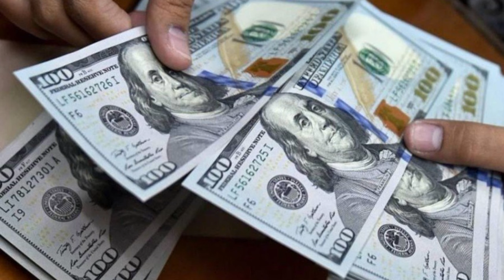سعر الدولار اليوم السبت ٢٠٢٣/١٢/١٦ فى البنوك .سعر الدولار اليوم فى السوق السوداء.الدولار اليوم